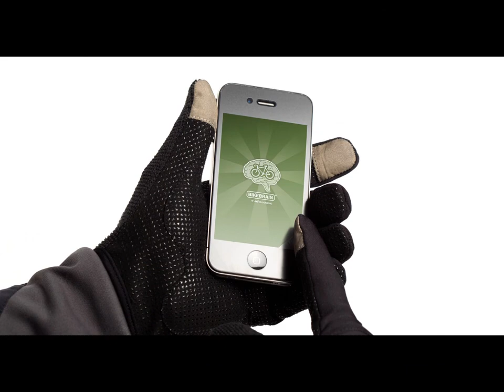Well Guarded Secret. Amazing Ebike gloves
An electric bicycle, also known as an e-bike or booster bike, is a bicycle with an integrated electric motor which can be used for propulsion. There are a great variety of e-bikes available worldwide, from e-bikes that only have a small motor to assist the rider's pedal-power to somewhat more powerful e-bikes which tend closer to moped-style functionality: all, however, retain the ability to be pedalled by the rider and are therefore not electric motorcycles. E-bikes use rechargeable batteries and the lighter varieties can travel up to 16 to 20 mph, depending on the laws of the country in which they are sold, while the more high-powered varieties can often do in excess of 28 mph. In some markets, such as Europe, they are gaining in popularity and taking some market share away from conventional bicycles, while in others, such as China, they are replacing fossil fuel-powered mopeds and small motorcycles.

Depending on local laws, many e-bikes are legally classified as bicycles rather than mopeds or motorcycles, so they are not subject to the more stringent laws regarding their certification and operation, unlike the more powerful two-wheelers which are often classed as electric motorcycles. E-bikes can also be defined separately and treated as a specific vehicle type in many areas of legal jurisdiction.

E-bikes are the electric motor-powered versions of motorized bicycles, which have been around since the late 19th century.

E-bikes use rechargeable batteries, electric motors and some form of control. Battery systems in use include sealed lead-acid (SLA), nickel-cadmium (NiCad), nickel-metal hydride (NiMH) or lithium-ion polymer (Li-ion). Batteries vary according to the voltage, total charge capacity (amp hours), weight, the number of charging cycles before performance degrades, and ability to handle over-voltage charging conditions. The energy costs of operating e-bikes are small, but there can be considerable battery replacement costs. The lifespan of a battery pack varies depends on the type of usage. Shallow discharge/recharge cycles will help extend the overall battery life.

We hope to provide you engaging and relevant information on the growing e-Bike market and it's latest trends and technologies. When you have a moment come DISCOVER our 2017 e-Bikes @

The Augustine e-Bikes, 2017 Channel explores:

E-Bike Tips
E-bike Reviews
E-bike How-Tos
Great E-bike Rides
E-Bike Technology
E-bike Conversion Kits
E-bike tutorials
E-bike motors
E-bike batteries
E-bike Travel
E-bike Accessories
E-bike Gadgets
and more.